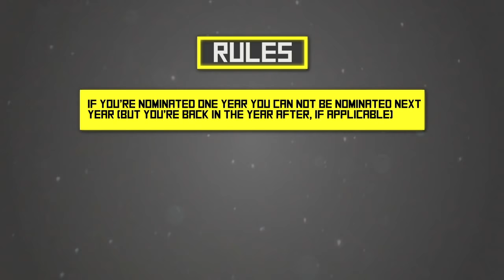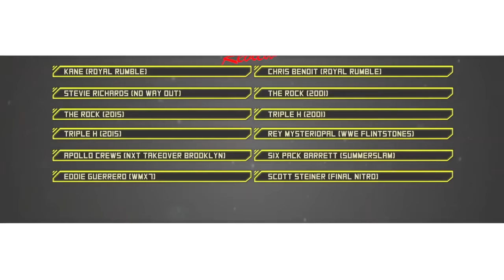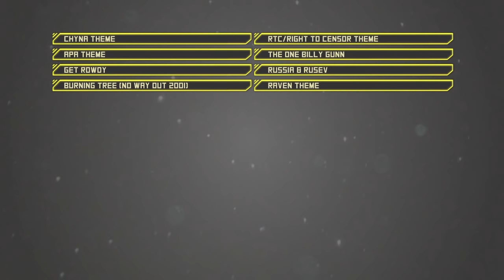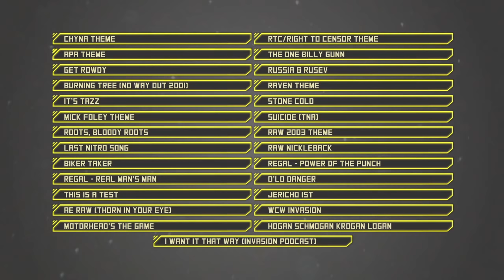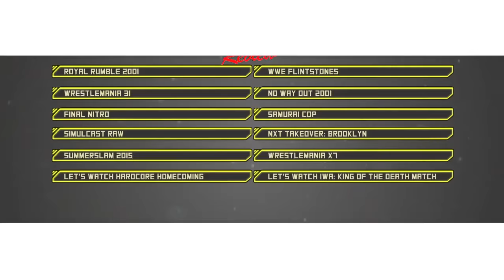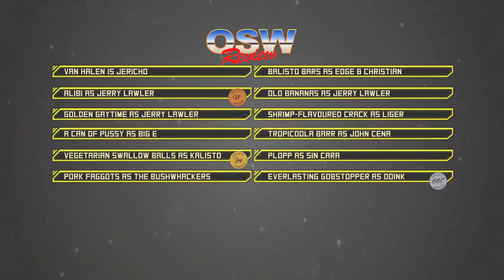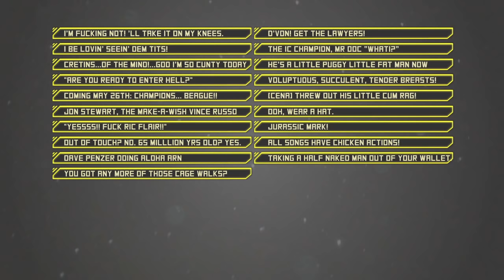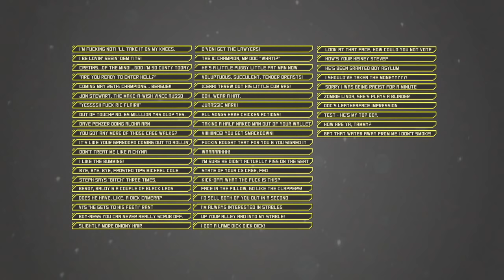3rd Annual Golden Noggers! - OSW Review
Celebrate the last year in OSW with our FAN-VOTED awards show! Hotdog and Grandstand through 10 different categories! Who is the Roidiest Magoo? Who will be inducted into the OSW Hall of Fame?

Massive thanks to our magnabrah WILLIAM CREEDEN who edited the video for us! Three times in fact!